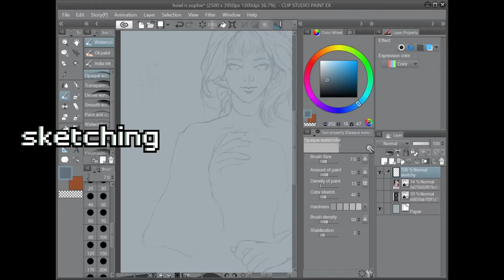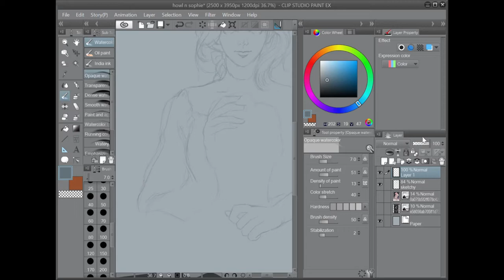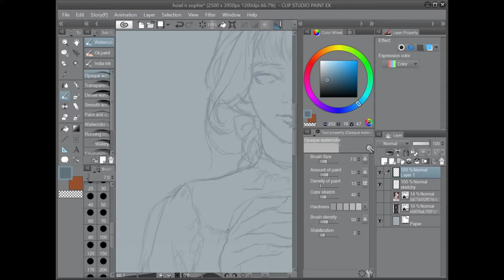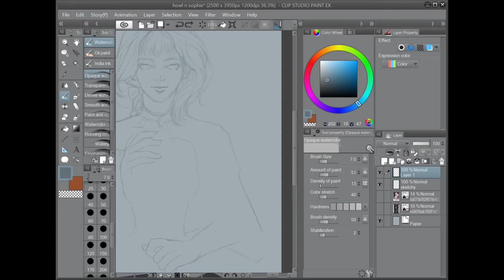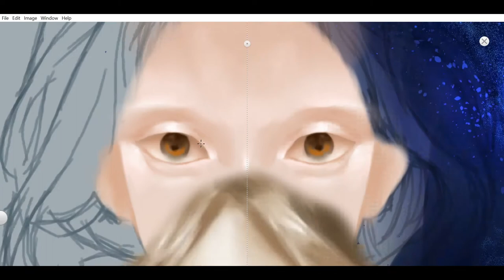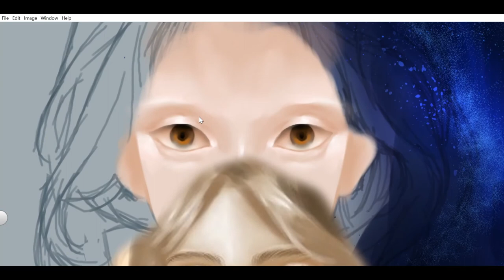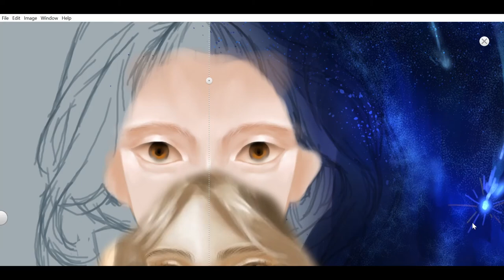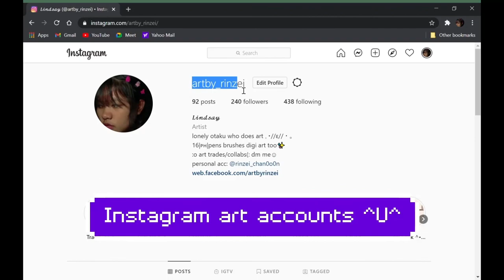HOWL & SOPHIE (ꜰᴀɴᴀʀᴛ ᴛɪᴍᴇʟᴀᴘꜱᴇ): Collab with my bruh ^U^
Hi! nice to meet ya'll. This video shows our process on making Howl & Sophie fanart. I used digital media while my partner used traditional media ^U^.

Can send me messages on:❤

see ya'll in my next vids  ✍(◔◡◔)